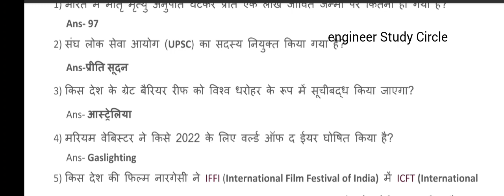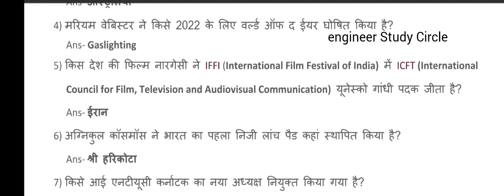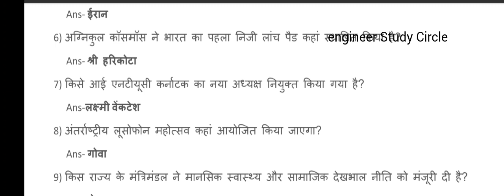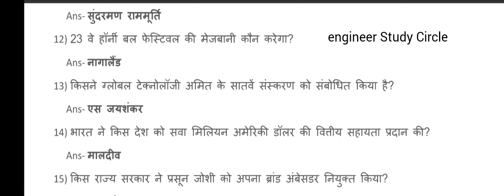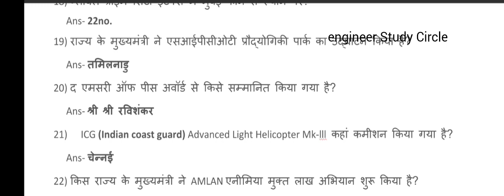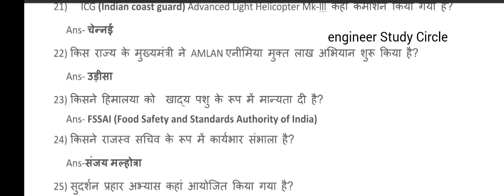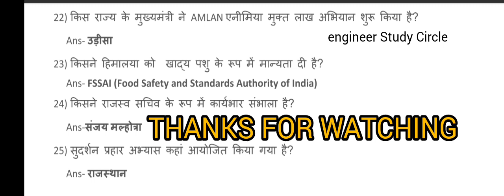Current affairs (1-2dec) 2022 currentaffairs dailynews December 3, 2022